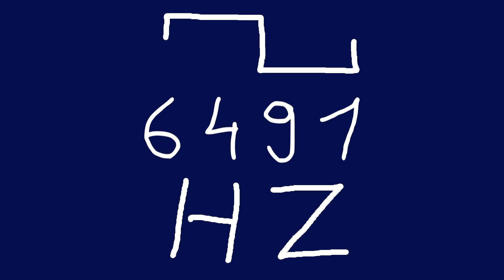6491 hz square